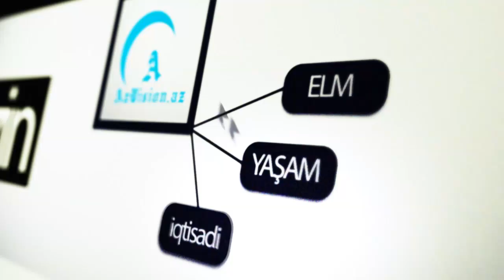Ermənistan 20 gündür şəhidimizin nəşini qaytarmır